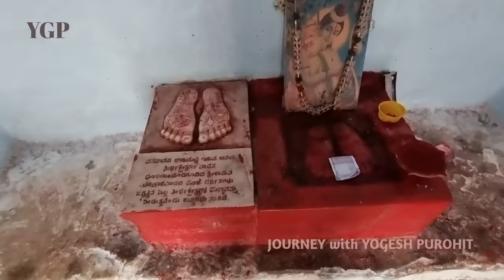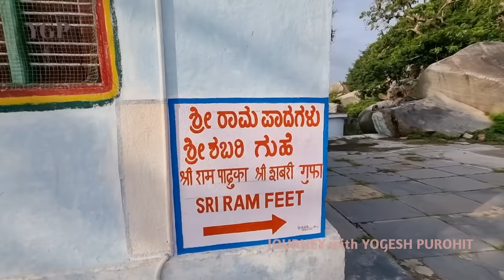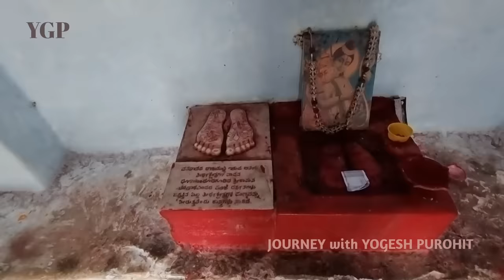पंपा सरोवर..।..श्री राम वनवास मार्ग भाग - 2.... PAMPA SAROVAR SHRI RAM VANVAAS MARG Part- 2